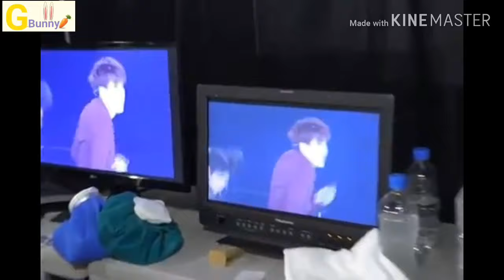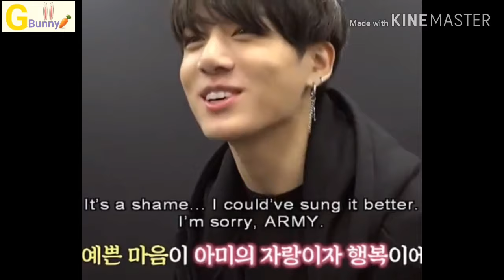[BTS] BTS Memories of 2018 🐰 (Some of Jungkook's Moments)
Hi,
This is not my own videos, I'd just edit. Credit  to owners of this videos seen on watermark.